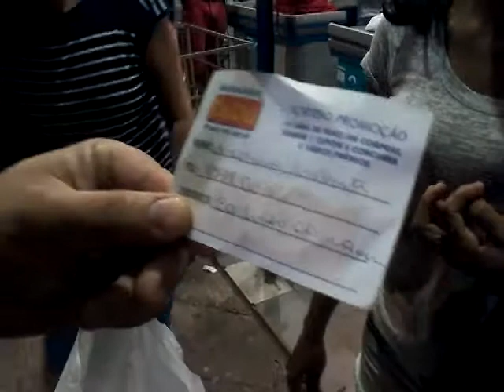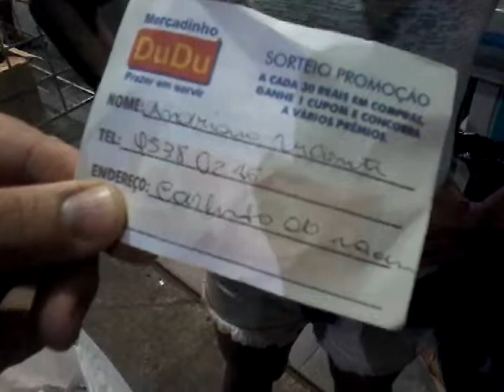Mercadinho Dudu sorteia Cheque Compras de Mil Reais e o resultado surpreende!